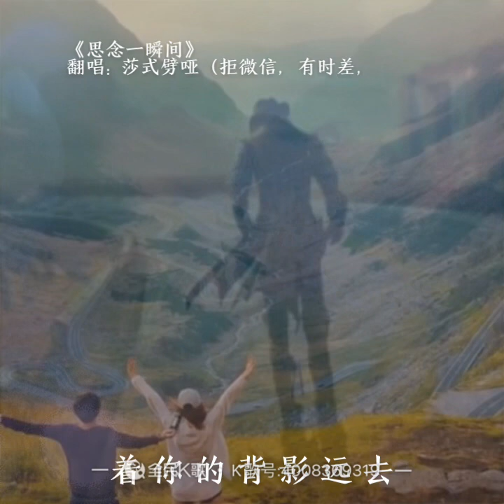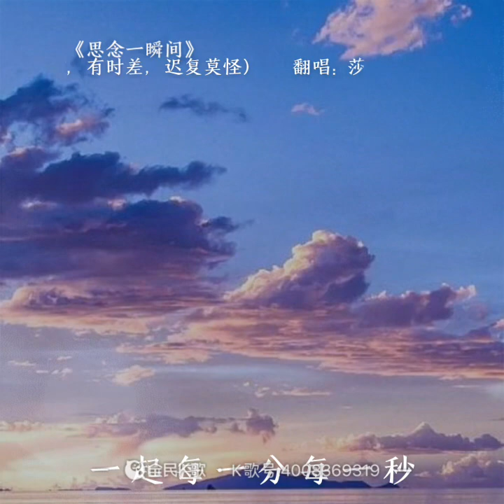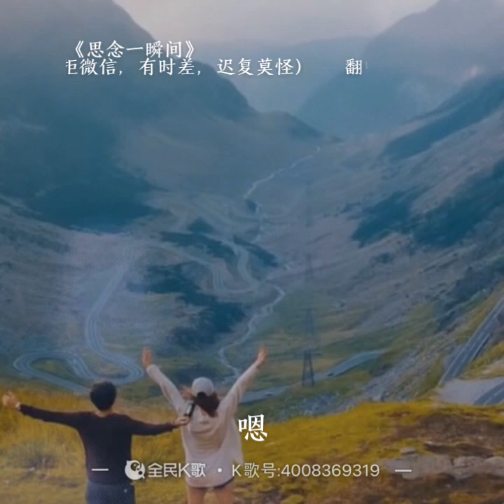Missing a moment 思念一瞬间